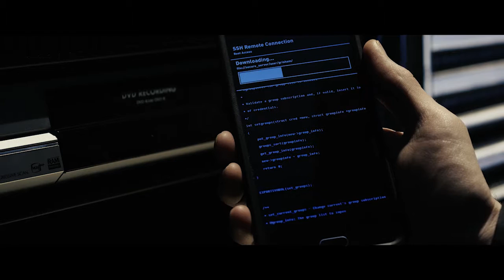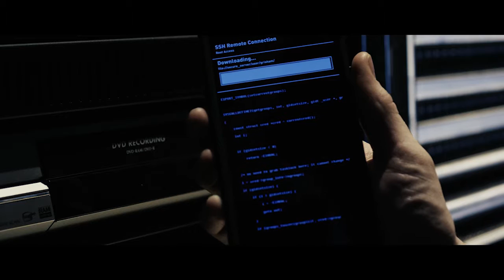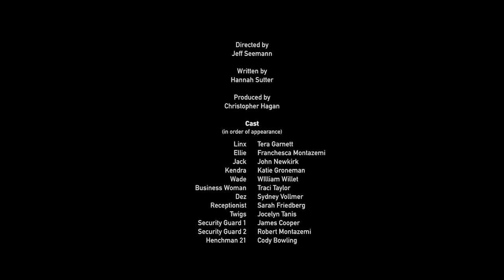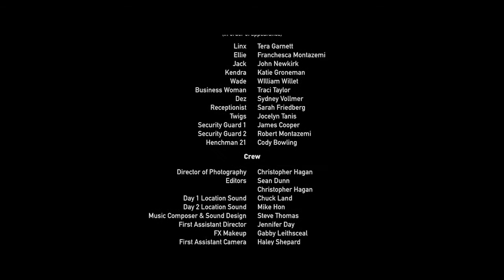A Better Thief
Written by: Hannah Sutter of Happy Hen Productions

Produced with Additive Colours for the 2016 WinterFilm Competition with Christopher Hagan (DP), Jennifer Day (AD), Jeff Seeman (Director), and Craig Meiman (AC)